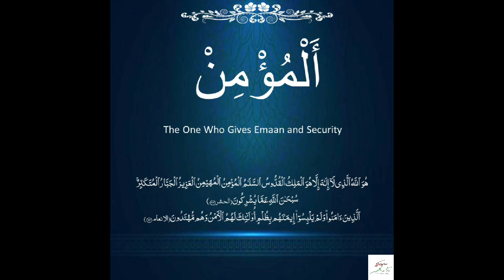Reconnect with Allah | Al Momin - The One Who gives Iman and Security | Ep 6 | Peacemakers Pakistani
Dua mentioned in the audio:
اَللّٰهُمَّ آمِنَّا فِىْ اَوْطَا نِنَا ،وَاَصْلِحْ أَئِمَّتَنَا وَوُلاَةَأُ  ُمُوْرِنَا ، وَأَجِرْنَا مِنْ خِزْيِ الدُّنْيَا  وَعَذَابِ الْآ خِرَهْ، وَارْحَمْ ذُلَّ مُقَا مِنَا يَوْمَ الْعَرْضِ عَلَيْك

Allah is the One who gives Iman as  He is the One who is Truth. He puts trust and peace in our heart at times of ease and difficulty both. He puts calm in us. And will benefit us not only in this world but in the hereafter as well. InshaAllah.
For a believer and a leader, it is important to connect to Allah by this name so that their heart and mind is at peace and has the strength and courage to stand by truth even during the most challenging of times.